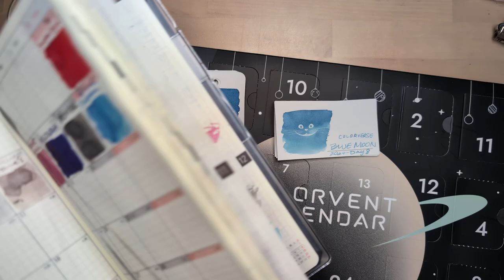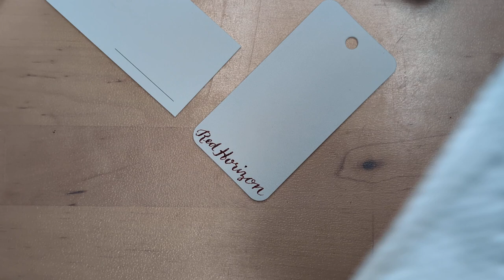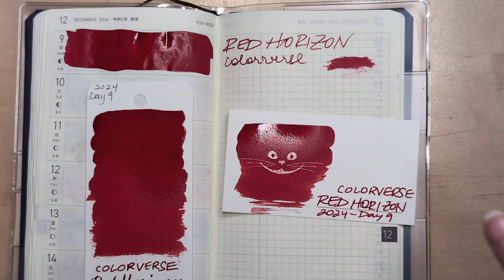Colorverse Colorvent 2024, Day 9 - SPOILERS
Still playing with ink on the daily and having a great time.